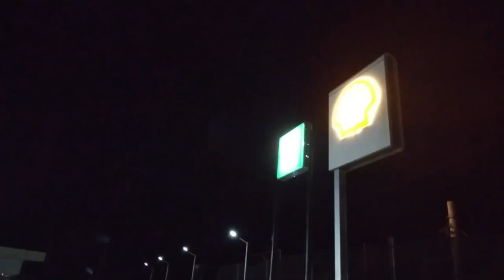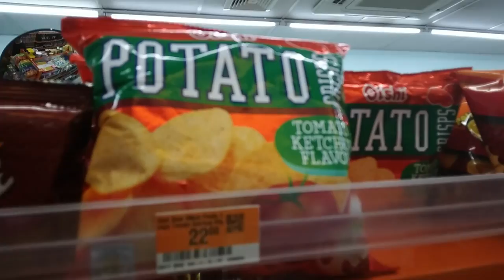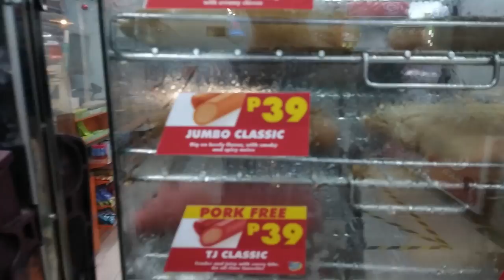Today we go 7/11 and we buy very nice food cause we are very hungry nasio 🇵🇭❤️🇮🇹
insta360 x4 insta360 insta360 x3 @insta360 Today we go 7/11 and we buy very nice food cause we are very hungry

1)This video has no negative impact.